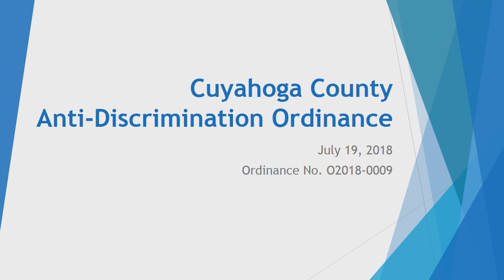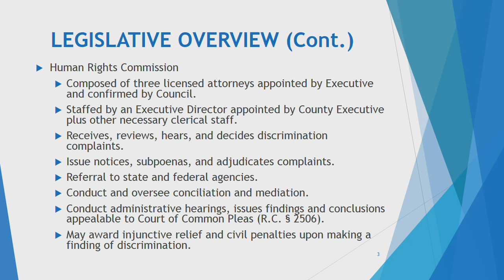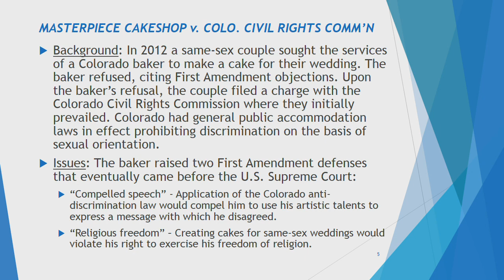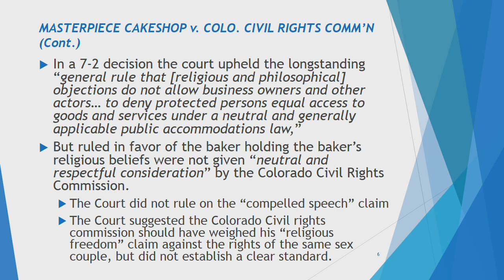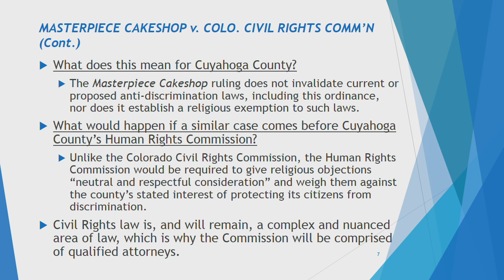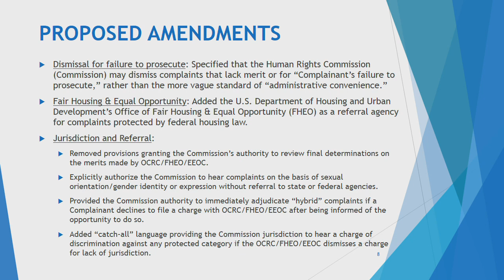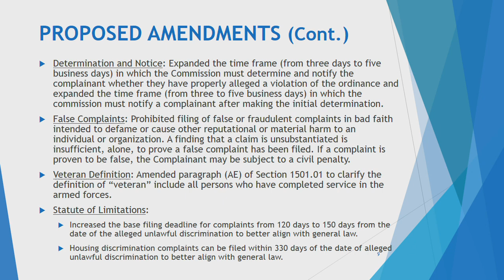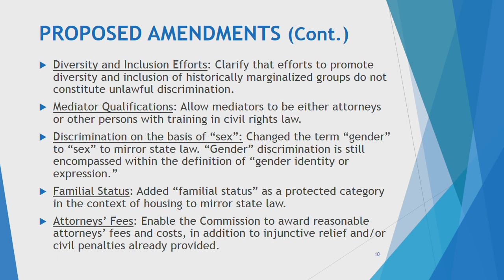2018.07.19 Committee of the Whole Meeting (Afternoon Session)